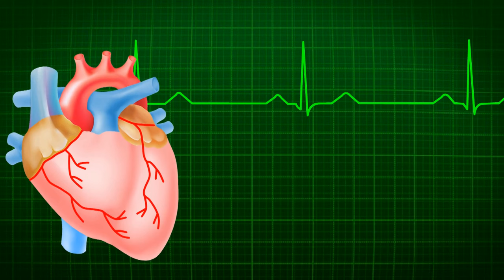Энергия дня. Вторник, 16 Апреля 2024 . Гала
Энергия дня.  16 Апреля
Таролог и Ясновидящая Гала!

Набор на V поток  Таро и Ясновидние для начинающих.